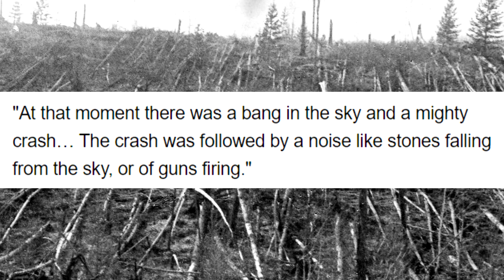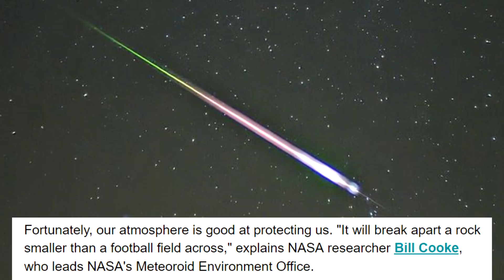The BIGGEST Explosion In History: The Tunguska Explosion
The Tunguska Explosion was the biggest explosion in history. It was nearly 200x as powerful as the atomic bomb that hit Hiroshima, Japan in World War 2. When it happened in 1908, nobody knew what caused the explosion because. It struck a remote area in Siberia, and fortunately - only one person was reportedly dead. Hope you enjoy!